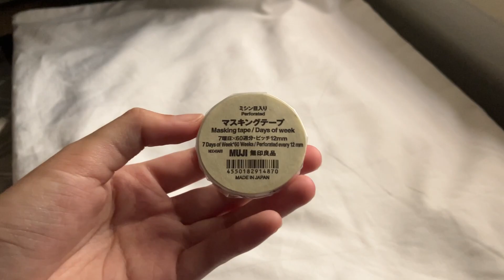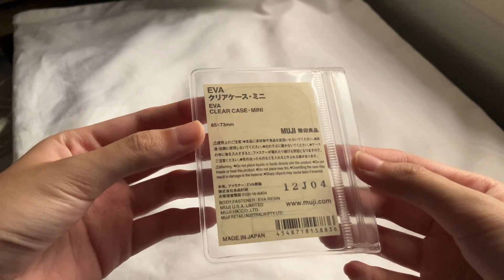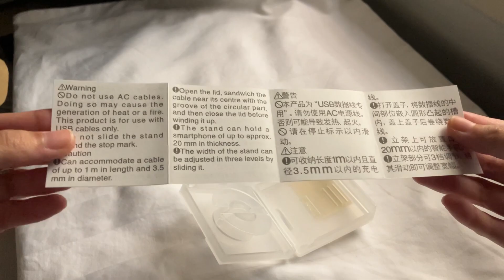muji haul • stationery and more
another small muji haul :)

items:
A7 memo pad, 0.5 mechanical pencil, 0.38 pen cap type (black, red), masking tape - days, clear EVA case (8.5 x 7.3 cm), A6 ruled craft notebook, cable case square with stand, portable glass cleaning cloth